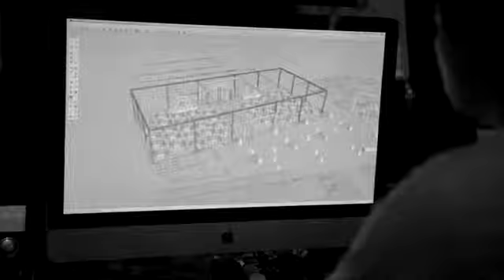Потрясающая свадьба 2014 LUXURY WEDDING!!!!! Масштабный проект!